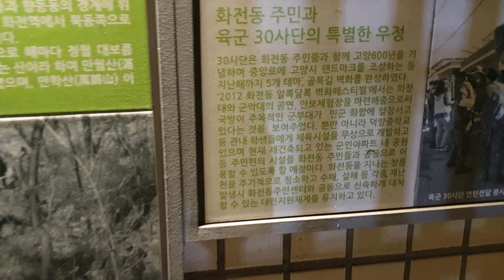항공대 가는길 ~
지하도라 시끄럽긴 하네요^^